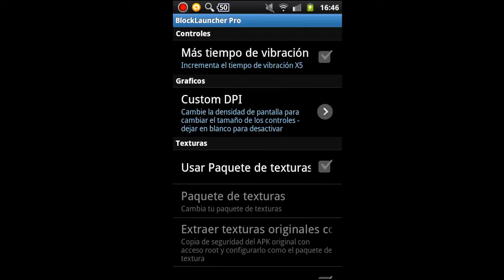How to join Realms on Minecraft PE EASYEST WAY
CANAL CERRADO